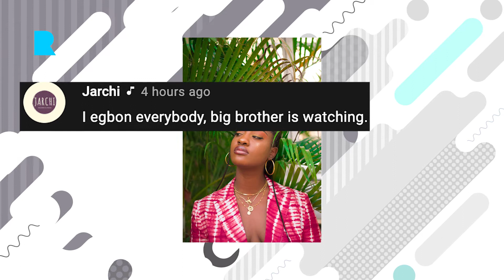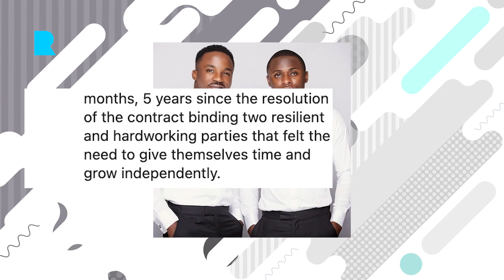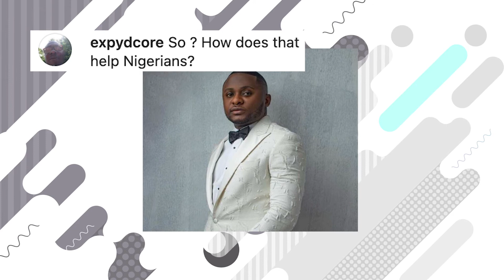RIHANNA FEATURING TEMS?😱😱// IYANYA AND UBI FRANKLIN FINALLY RECONCILES AFTER MANY YEARS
REXXIE SHOWS OFF GRAMMY CERTIFICATE